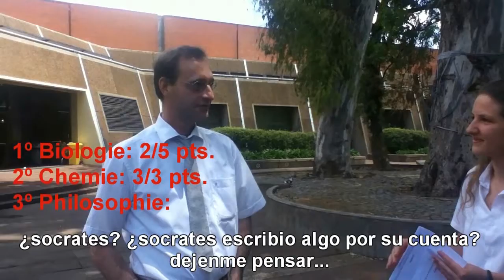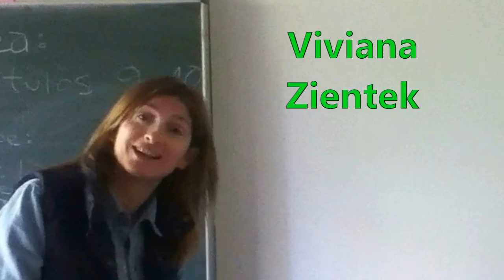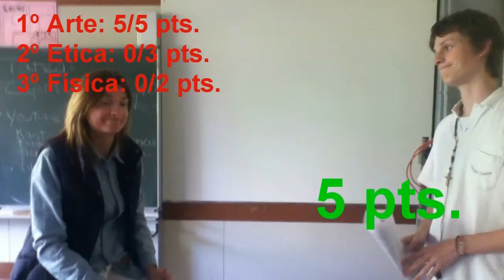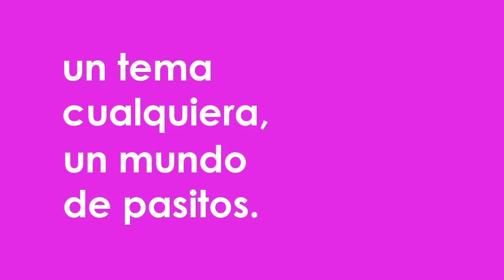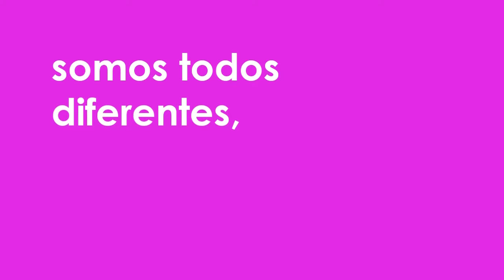Video Egresados Goethe 2011 [HD] (sin censura)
Esta es la version sin censura. Es básicamente igual al original con algunas modificaciones:

-Se agregaron escenas eliminadas con los profesores y en los chamuyos
-Nuevas fotos
-Se agrego una escena de la murga
-En los creditos aparece la musica utilizada
-El sonido debería estar perfectamente sincronizado (en el otro habia un pequeño desfasaje)
-Pequeñas correcciones, ajustes, y cambios.. (tambien hay algunos errores nuevos jaj)
-Y hay un easter egg (que no es muy dificil de encontrar), pero a ver quien lo ve..

pd: perdonen por el sonido, en general esta muy bajo el volumen y aveces esta alto en comparacion con el resto. Todavia me falta practica en el mixeo de sonido.